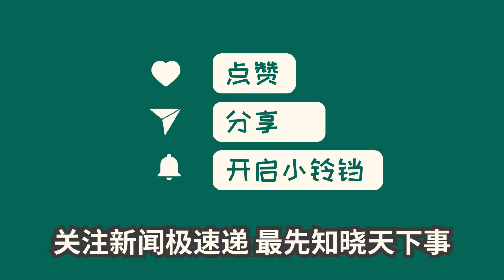中国新闻10月31日20时：恒大歌舞团团长白珊珊回应传闻：遭遇"网络造谣"，要用法律保护自己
近日，恒大歌舞团团长白珊珊回应了网络上针对自己的造谣言论。她表示，网络上的争议都是造谣，已经交由法律团队处理，并晒出报案回执单。白珊珊同时呼吁女性要学会保护自己并使用法律的武器。她还正名自己的工作和梦想，并晒出了相关证明文件。虽然恒大歌舞团已经不存在，但白珊珊的回应再次引发网友热议。有人对她的专业能力表示认可，也有人关注她的豪宅和年薪。记者表示希望与白珊珊进一步交流，但截至目前未收到回应。